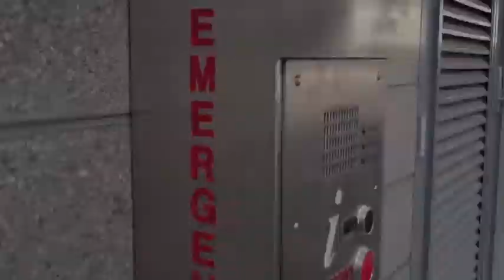Campus Security: Security Notices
We caught up with University of Waikato Security Manager, Ray Hayward, for a chat about the new security notices played through the security phones on campus.

Check out this video for a few tips on keeping safe around Campus.